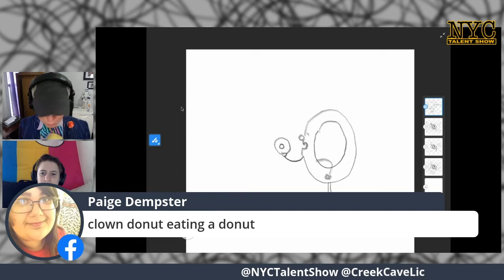One Minute Recap of The NYC Talent Show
We let anyone who wanted to perform.